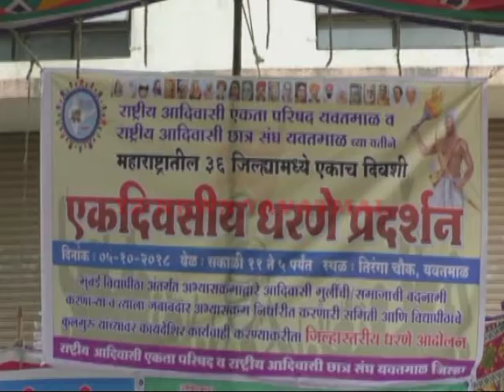वादग्रस्त कविता हटविण्यासाठी आदिवासी संघटनेचे धरणे आंदोलन